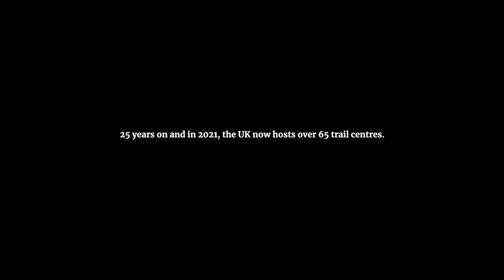Build It And They Will Come | TRAIL TALES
Build It And They Will Come.

So often we ask ourselves what makes a great trail. Perhaps the real question should be who makes a great trail?

In "Build it & they will come" we rewind back to the mid-90s. Twenty five years ago, a small group of pioneers realised that mountain biking didn’t have to simply be about riding what was already on the ground. They decided to create their own trails. More than that, they wanted to build trails that could be enjoyed by everyone: singletrack that was challenging and fun for beginners and experienced riders alike.

The vision of riders like Dafydd Davies in Wales and Rik Allsop in Scotland changed the riding landscape in the UK for good. The trail centre was born.

A quarter of a century later we revisit their handiwork to ask what the key to the trail centre’s longevity has been. We discover everything that makes mountain biking great: flow, community and passion.

In 2020 there exists over 2,500km of purpose-built trail in the UK, ridden by millions each year. Build it & they will come.